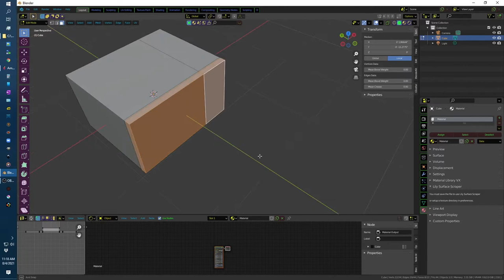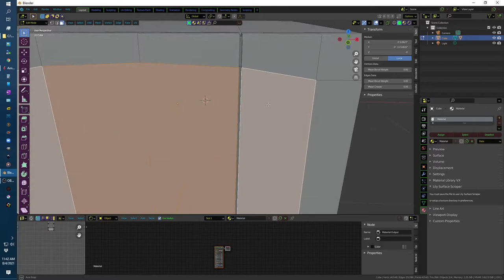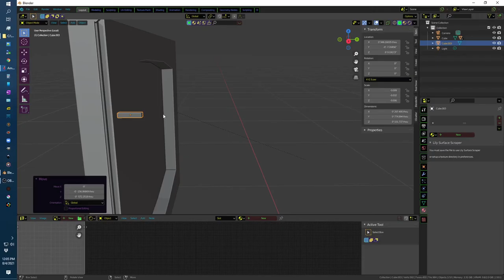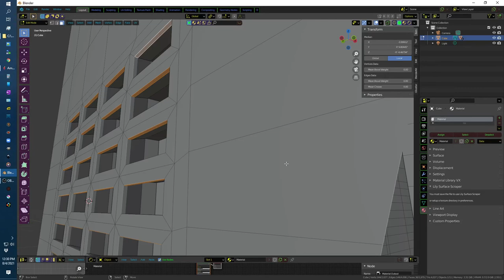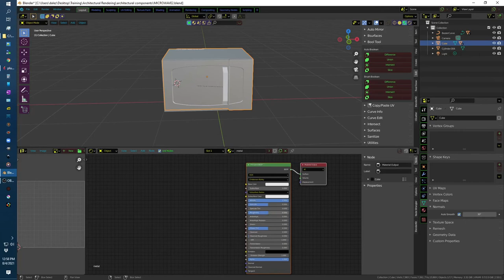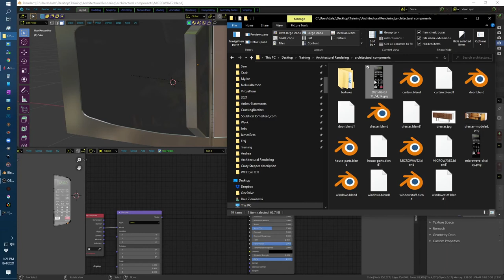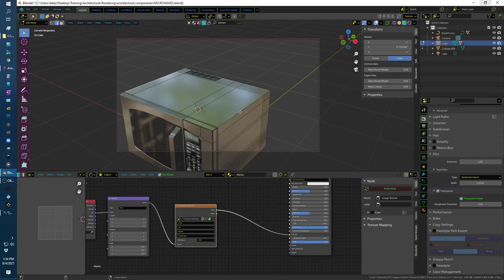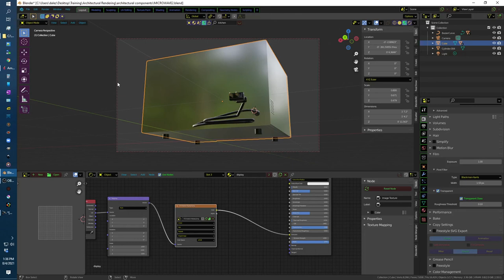Building a Microwave in Blender 3D - 2x speed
Some folks thing 3D modeling is as easy as pushing a few buttons, so I thought I'd record my process. To make it easier to watch I doubled the speed, so if you want to watch it at normal speed go to settings, hit the gear on the bottom right, then 'playback speeds' and then select '.5'. It took 2 hours and 16 minutes, though, so...

I've been teaching myself a bunch of free open source software lately. Blender (3D modeling and animation), Gimp (photo-editing), Inkscape (for vector art like logos), Krita (a digital painting), and Open Shot (video editing). I use Googles Office stuff - mostly Sheets for book keeping and taxes, and Keep for quick notes. I use Microsoft's OneNote for storing notes and research long term and eventually exporting to PDF. I built my website (d-alien.com) in Mobirise but I'm learning CSS Grid and Flexbox so I can eventually do without that.

Big software companies like Adobe and Autodesk don't need to charge a fortune for a program. Maya and 3Ds Max is $1700 a year. Zbrush is $895. There are subscription options but that ads up over the years to ridiculous prices. It doesn't cost anything to reproduce an electronic file. The cost is in the programming skills - and the folks that programmed it got paid. Anything else is pure profit for the company.

Out of 2000 people, probably 10 would be willing to pay $800 for a program, so the company would make $20,000 from those 2000 people. If you charged $50 a pop, all 2000 of those people would buy the product, and they'd make $100,000. So this isn't a profit motive. It's a class bias, a philosophy that high end products are strictly for the wealthy.

I plan to start learning and promoting free and open source software. This project is my statement of protest against this blatant discriminatory practice.